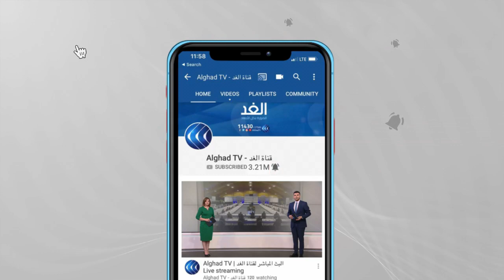بعد سقوط 6 ولايات بيد طالبان.. هل تذهب أفغانستان نحو الحرب الأهلية؟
تواصل حركة طالبان ضغطها وتقدمها في شمال أفغانستان حيث سيطرت على سادس عاصمة لولاية، يأتي هذا في الوقت الذي شنت فيه قوات خاصة أفغانية هجوما مضادا في محاولة لوقف تقدم الحركة.
وكانت الحركة نفت اتفاق على وقفٍ لإطلاق النار مع الحكومة الأفغانية، وحذر المتحدث باسم الحركة، مما سماه بزيادة التدخل الأمريكي في أفغانستان، معتبرا أن الحكومة الأفغانية اختارت إعلان الحرب.. يناقش ذلك ضيوف برنامج وراء الحدث، من واشنطن، كاظم الوائلي المستشار العسكري السابق في البنتاجون، ومن كابول نصير طاهري الصحفي والباحث المتخصص في الشؤون الأفغانية مع الإعلامي أحمد صبح.